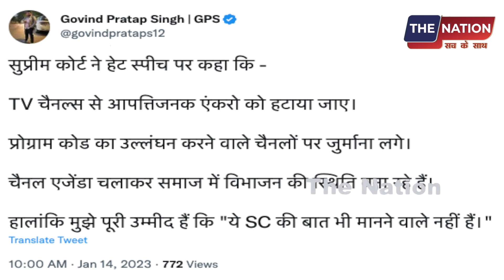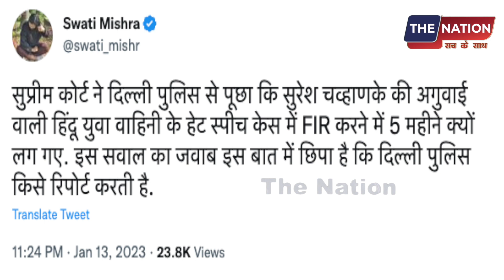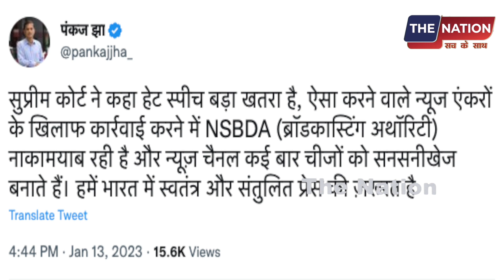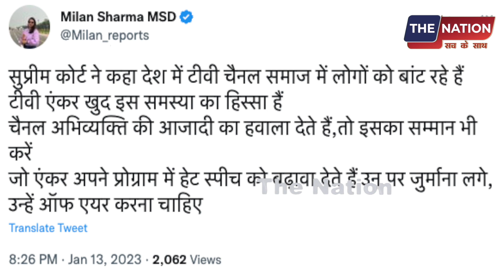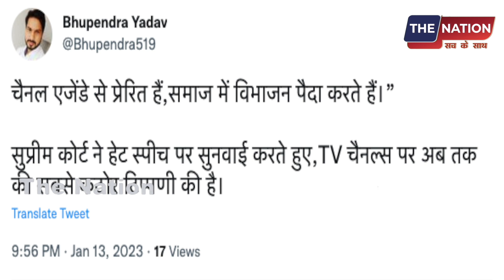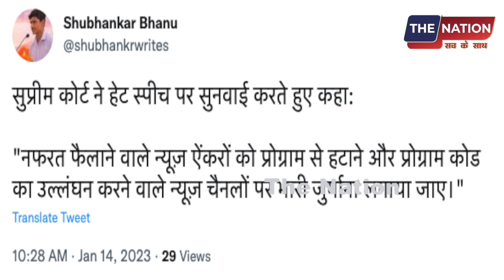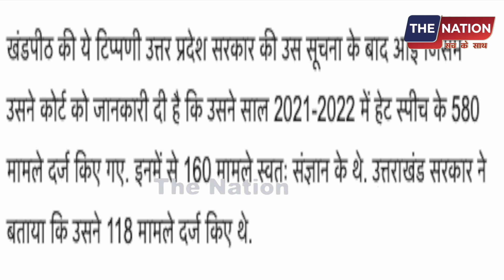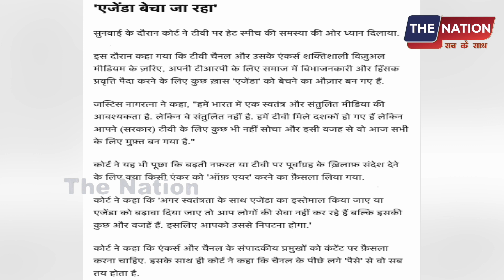नफरती एंकरों का बंद होगा शो? सुप्रीम कोर्ट का अबतक का सबसे कठोर बयान! PM Modi | Godi Media